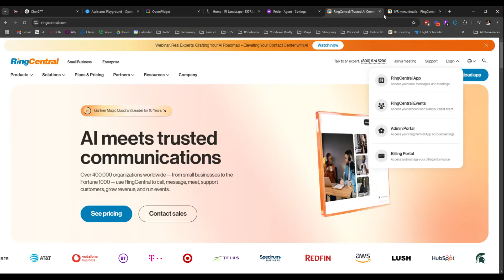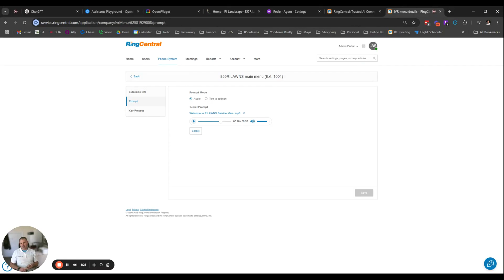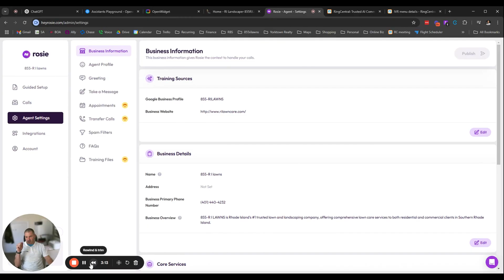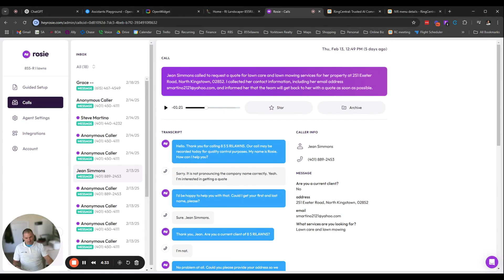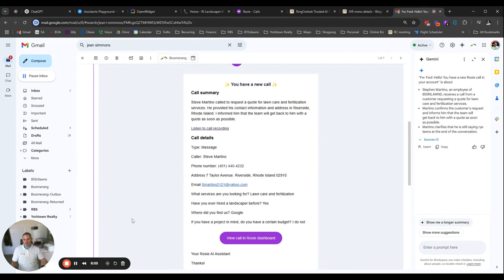How You Can Use AI to Handle Calls & Cut Costs! | RBS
✅ RBS: How We’re Using AI to Handle Calls & Cut Costs 👇👇@readybusinesssystems

💠Hey everyone, Justin here from Ready Business Systems! I wanted to share how we automated our phone system using AI to improve efficiency and save money.

💠What We Did:
📞 AI-Generated Voicemail Greeting – Instead of paying for a custom recording on Fiverr, we now use an AI-generated voice for free. It sounds professional and realistic!
📞 AI Call Routing with Rosie & RingCentral:
Press 1 → New leads go to Rosie, our AI answering service. It collects caller info and emails us. Soon, it’ll auto-fill our CRM to eliminate manual data entry.
Press 2 → Existing clients get routed to our remote team in the Philippines. If they’re unavailable, the call goes to a backup answering service in Florida.

💠Why It’s a Game-Changer:
✅ Cost Savings – AI is cheaper than human agents, whether offshore or U.S.-based.
✅ 24/7 Availability – Rosie never misses a call, unlike human agents with limited hours.
✅ Better Automation – Our next step is to have Rosie directly update our CRM, removing manual input from our team.

💠So far, it’s been working great! AI call handling is the future, and I’m excited to see where this goes.

💠What do you think—would you trust an AI to handle your business calls?

✅ RBS: How to set up crews, employees, and map view on dispatch board in service autopilot